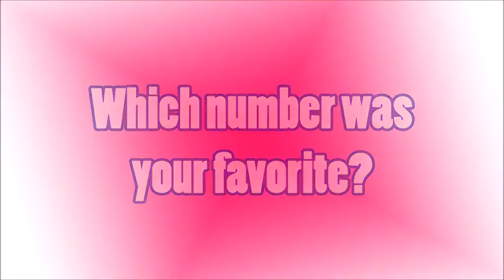DOGS FIGHT WATER HOSES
Watch this Black Lab steal his owners hose and chase him down!

Dogs and hose and 240 fps! Turbo and Tess go mental trying to eat the hose stream. No dogs or hoses were harmed in this video, although they did get water .

When youre thirsty, you will do whatever you have to for a refreshing drink. When this group of dogs saw their owner turn on the hose, they just had to take a .